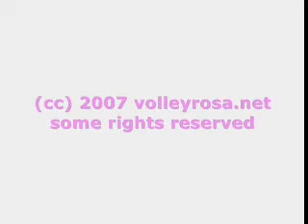[SERIE A1] Ottava giornata: Bergamo-Pesaro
[SERIE A1] Ottava giornata: Bergamo-Pesaro; Fenoglio, Lo Bianco